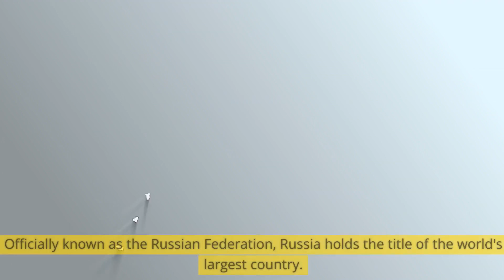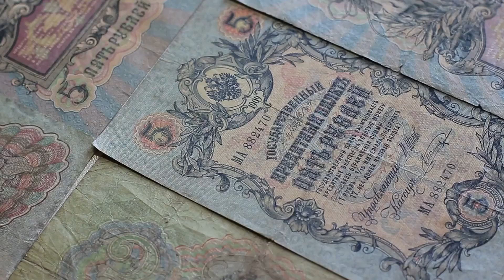Russia - History, Geography & Culture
Explore the vast and diverse land of Russia in this educational YouTube video. Learn about Russia's history, geography, culture, and more, as we take you on a captivating journey through its landscapes and heritage.

00:00 Intro
0:13 intriguing facts
1:06 Geography
2:04 history
3:00 cultural landmarks and artistic Works
3:23 economy
3:53 ending